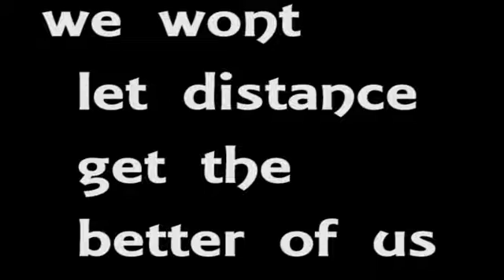Our Long distance story 4000 miles ( Morgun and Belle)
hope you enjoy were just over a year so i put together this video